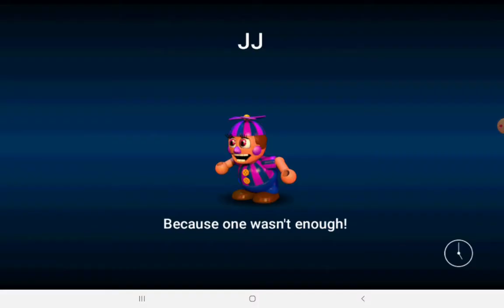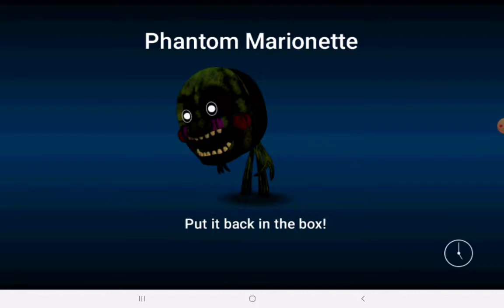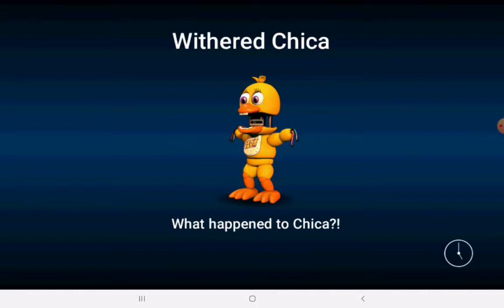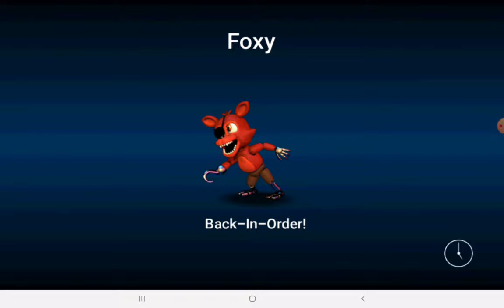Let's Play fnaf world part 1 not scary!?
this is FNAF yes it's not actually scary like most of the other games but it's a start for the FNAF series although the probably the scariest thing in this game is 8-bit fredbear maybe if you don't know what I'm talking about why you still reading this!? watch the video! anyways hope you enjoy